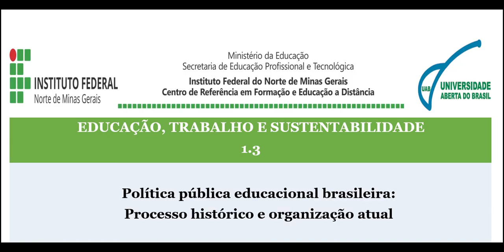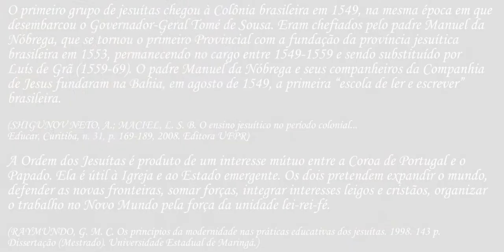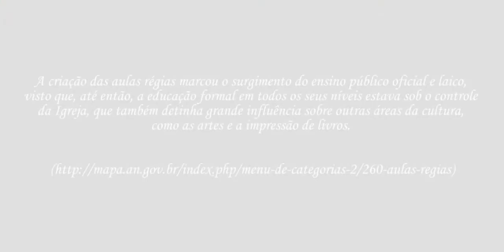EDUCAÇÃO, TRABALHO E SUSTENTABILIDADE - VIDEOAULA 1 TÓPICO 1.3